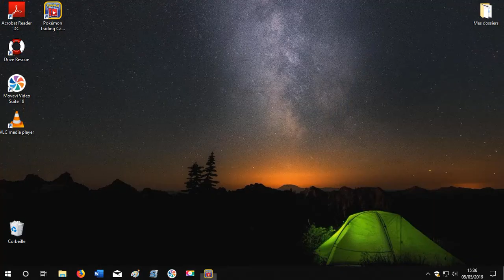PokemonTCGO lamuerte may 05 cut 002